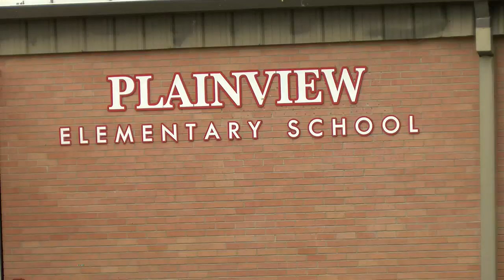Storms rip the roof off of Plainview, Neb. elementary school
LIVE: July 11, 2023